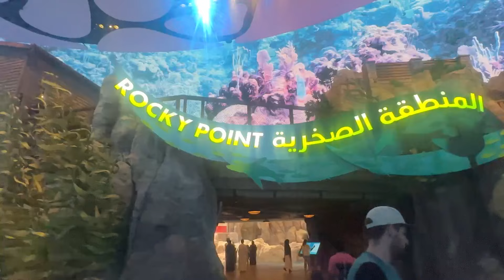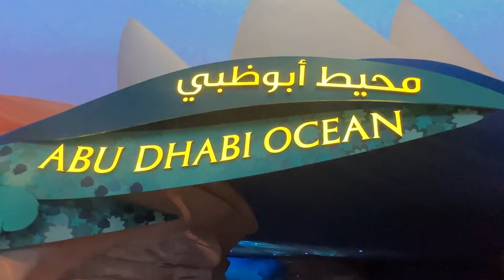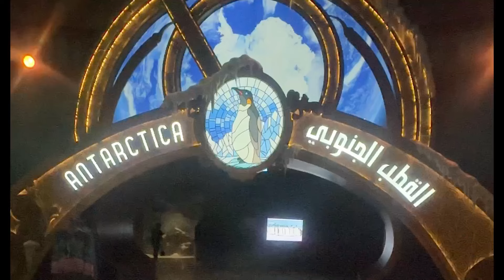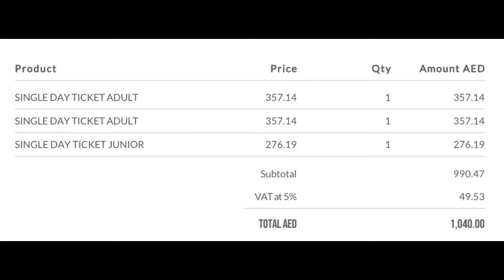കടലിലെ കാഴ്ചകൾ കാണാൻ അബുദാബിയിലേക് 🐟🐟🐟